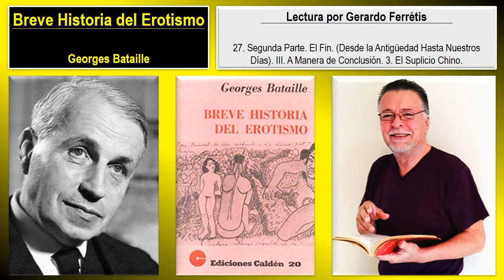Breve Historia del Erotismo. 27. Segunda Parte. III. 3. El Suplicio Chino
Breve Historia del Erotismo. Georges Bataille.
Breve Historia del Erotismo. Georges Bataille. 27. Segunda Parte. El Fin. (Desde la Antigüedad Hasta Nuestros Días). III. A Manera de Conclusión. 3. El Suplicio Chino.